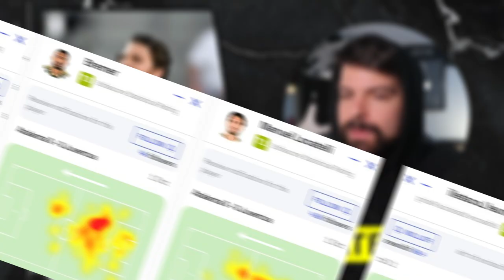Il niente condito col nulla | Pagelle Atalanta Juventus 0-0